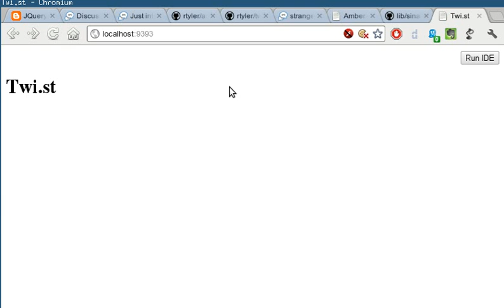Simple Amber Demo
Just adding a method to an existing package